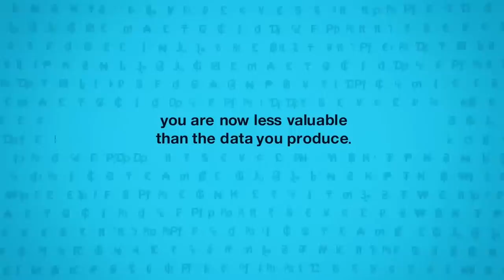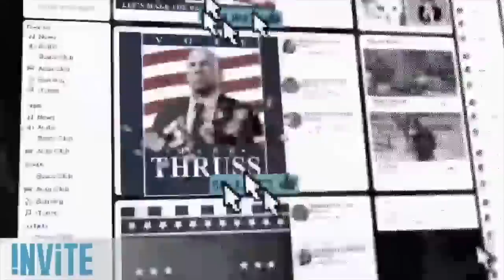WATCH DOGS 2 (Honest Game Trailers)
In a world where everything is connected and your personal information is bought and sold by massive corporations - one small group of hipsters will rise to take on our digital overlords. Its WATCH DOGS 2!

Honest Game Trailers: Watch Dogs 2
Executive Producers: Matt Raub and Spencer Gilbert
Episode Written by: Matt Raub, Andrew Bird, Max Song, Alex Hluch, Mari Takahashi, Spencer Gilbert & Josh Mattingly